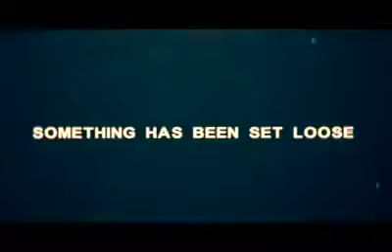2013 Head Start Graduates Promo